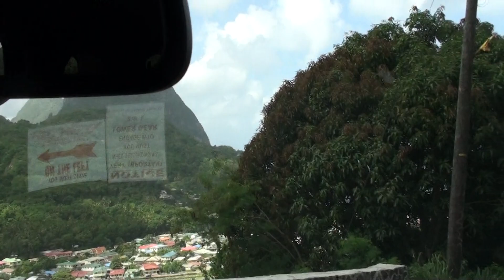Lynn driving in St Lucia towards the Pitons. They love country music here!